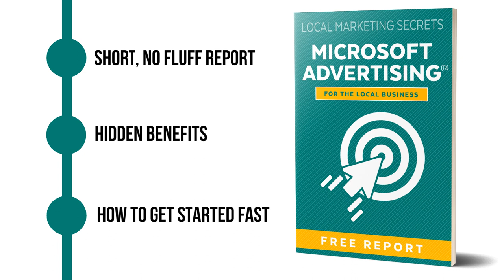MS Ads Powtoon USA